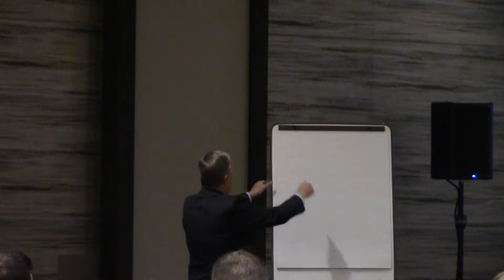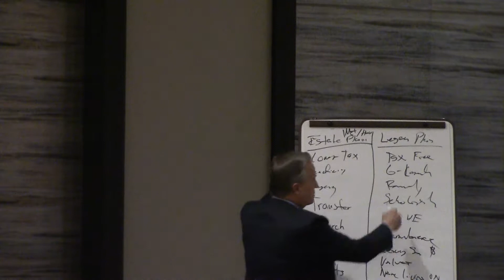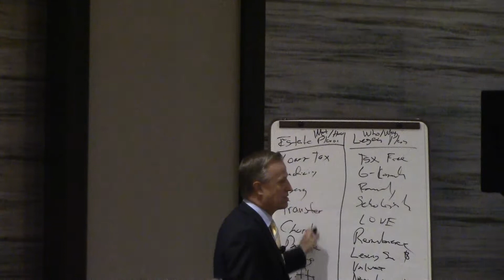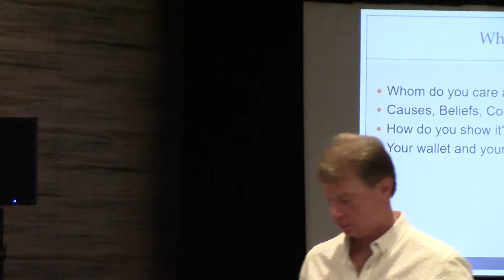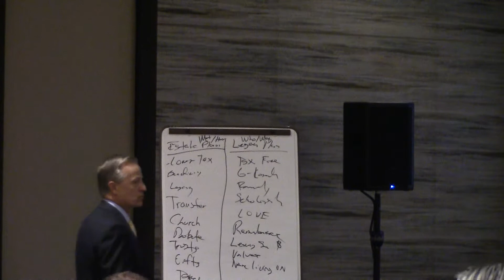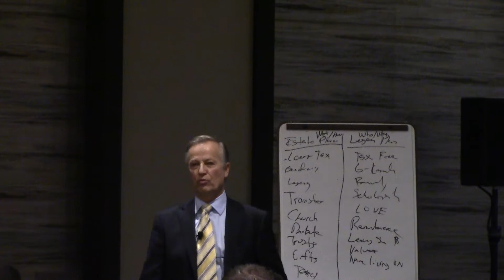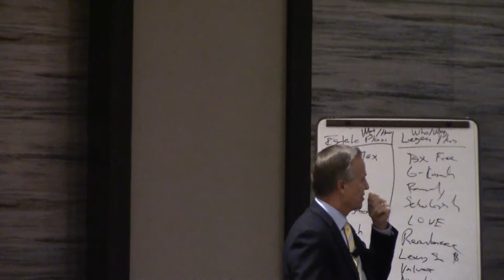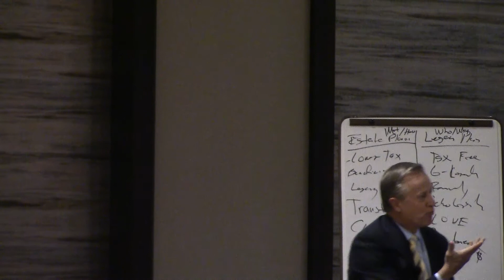Alan Pratt Part One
Turning Your Life Plan Into Your Legacy